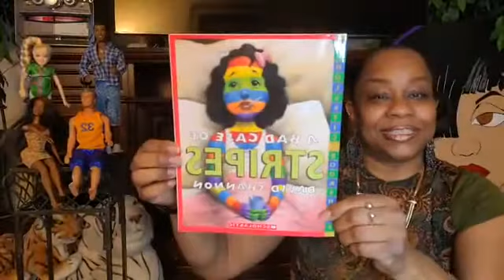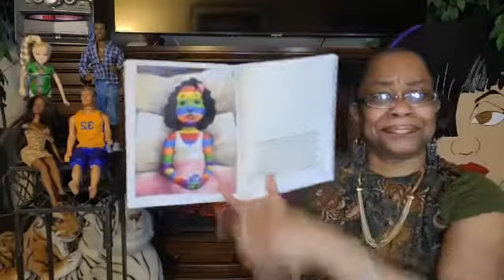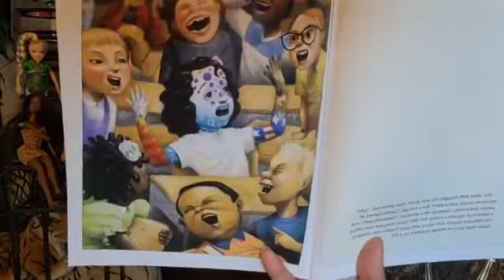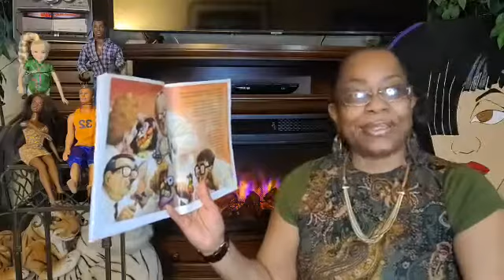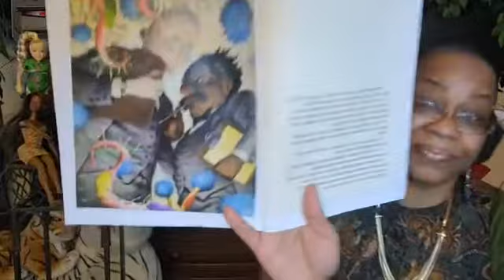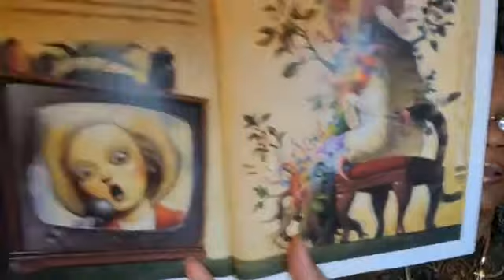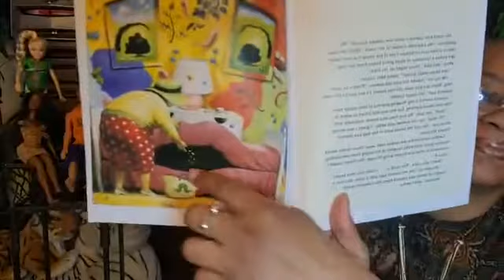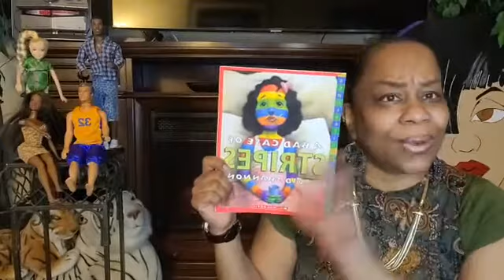Book Title: A Bad Case Of Stripes